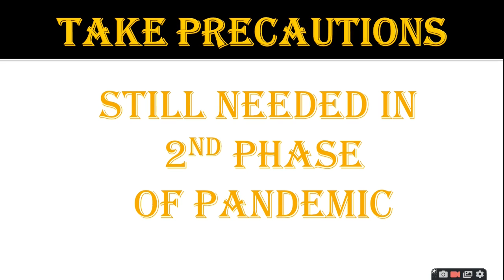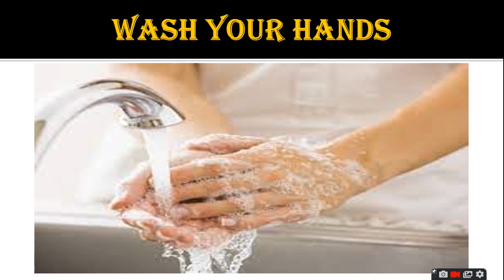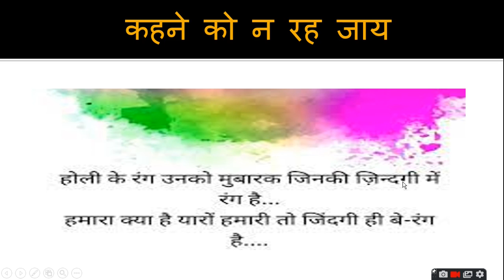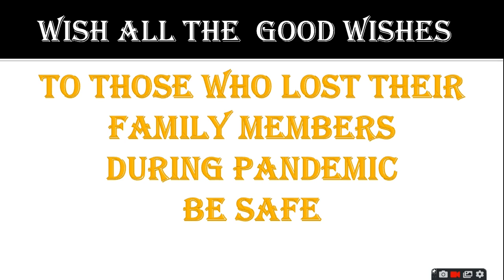Protect Yourself From Covid19 | Happy Holi To All & Lost during pandemic ratan agarwal it informer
Protect Yourself From Covid19 | Happy Holi All & Lost during pandemic

How to take protection in 2nd Phase of pandemic

• Infected Go Fast For Checkup
• Corona Virus Vaccine Made By India
• StayHome StaySafe
• Wash Your Hands
• Wear Mask
• Keep Social Distancing
Saluting Covid Worrior